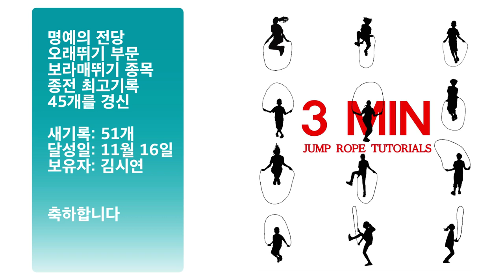한국파워점핑 줄넘기클럽 신봉점 2020년 11월 16일 4부 라이브 방송 녹화분(부제: 명예의 전당 기록 경신)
명예의 전당 기록사냥꾼 김호영(현재 6개 종목 최고 기록 보유자)의 기록이 깨졌다.

과연 김호영은 이대로 지켜보고만 있을 것인가!